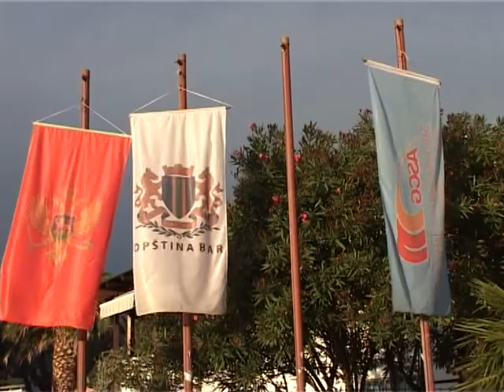VI Jadranski atletski susreti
prilog Vesne Šoškić i Nemanje Jankovića, kamera i montaža Adi Karađuzović